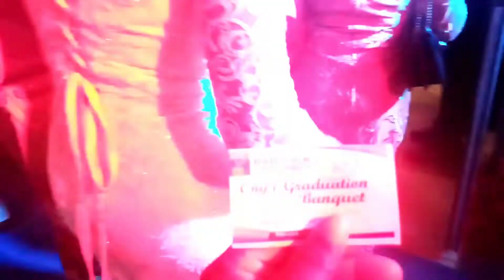Graduation vlog Part 1||Babcock University||Lifestyle||Dinner night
Thank you all for your support, I really appreciate. This video is just all about my convocation ceremony. All that happened all through the graduating class week down to the main day, being the convocation day.
     This particular video is just a part (PART 1) of the whole video as everything can't come in one video. Please stay glued and watch out for the remaining parts to keep up with the other activities.
        Thank you for taking out time to view my channel and God bless you. Yes!! that's my first voiceover ever 😭😂 I had to go into the toilet to do that voiceover 😭 because I was overly determined to edit this video before it will clock one year on my phone, thank God the dog's barks no enter this one because I don't know why a dog should start barking immediately I decided to record😩

musician: @iksonmusic